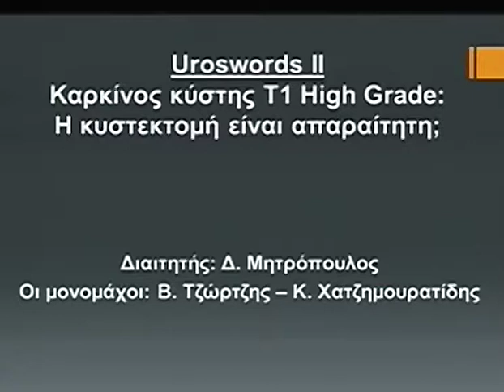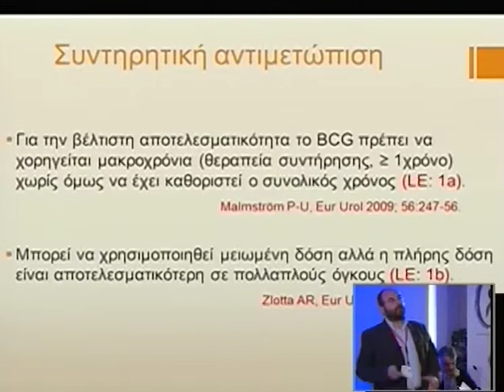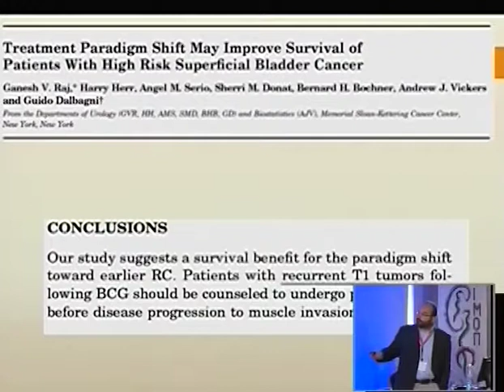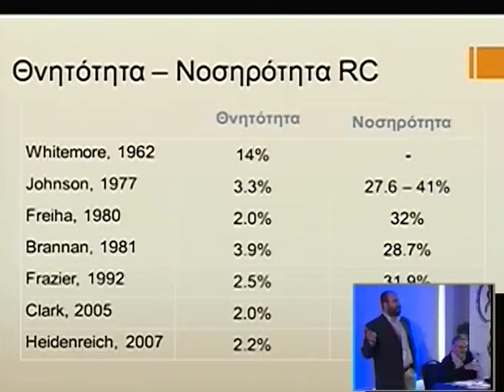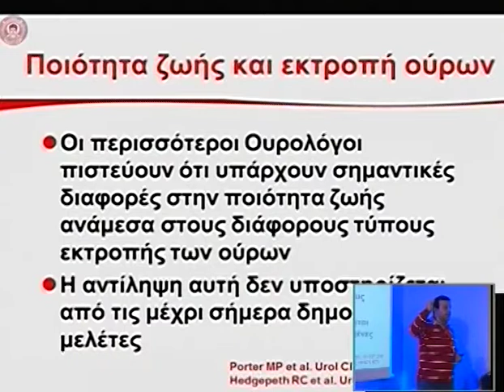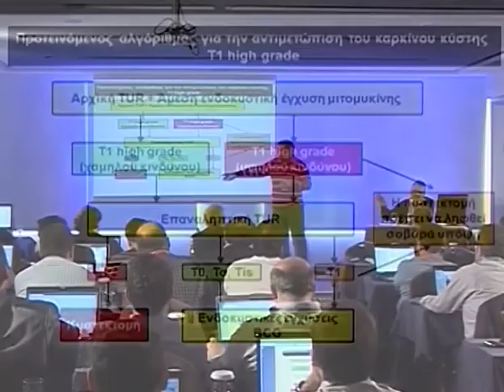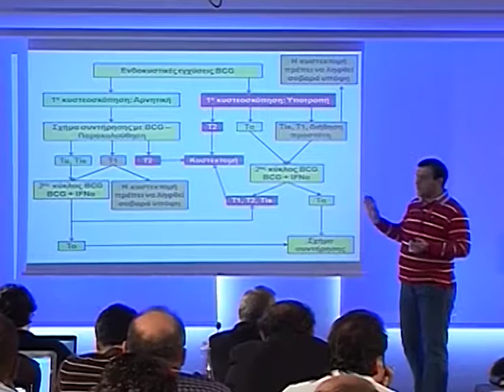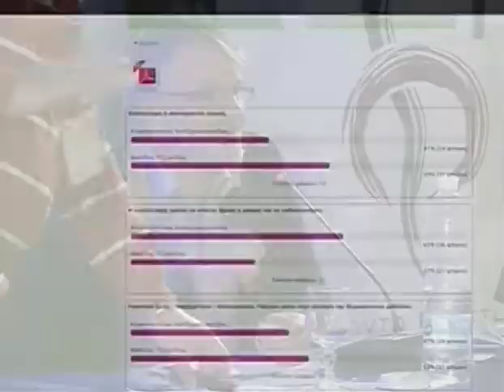Day 3 Part 3 1